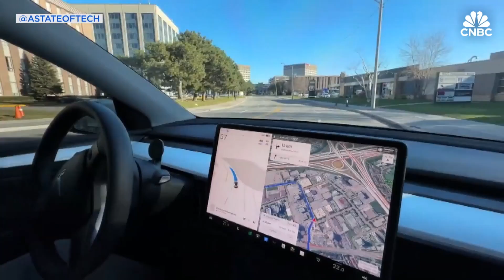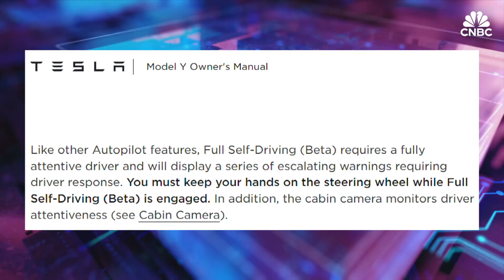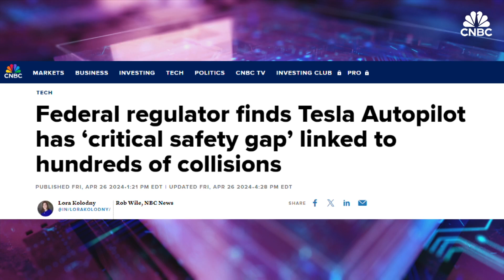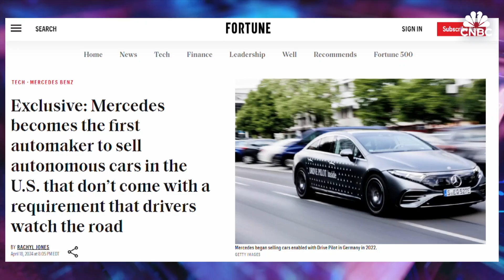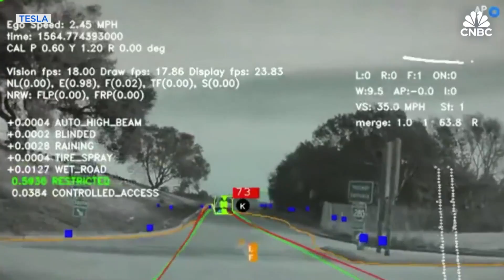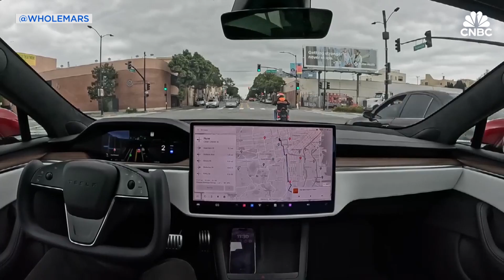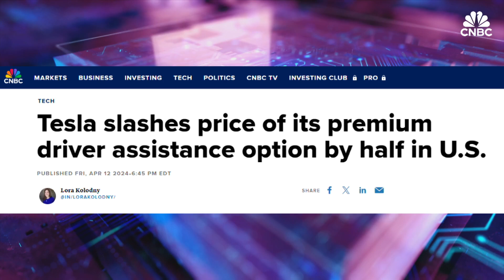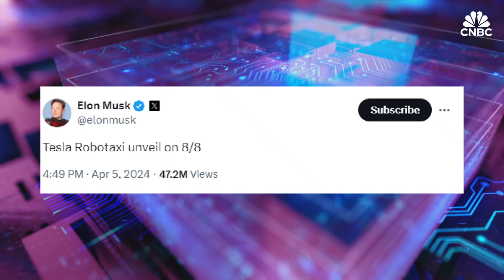Tesla's big gamble: Full Self-Driving in the wild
Full Self-Driving, or FSD, is one of the most controversial parts of Elon Musk’s Tesla strategy, with regulators calling the branding misleading and dangerous. That means more data -- an essential component to any company trying to develop autonomous driving. Tesla’s approach to gathering all that data could prove all of Musk’s naysayers wrong, or leave it continuing to play catch up with more advanced self-driving tech. This week on TechCheck, Tesla’s big FSD gamble.

0:00 – Tesla’s Big Gamble
5:00  - The Data Factor
8:14 – Search for Subscription Revenue

Written and produced by: Jasmine Wu, Laura Batchelor & Deirdre Bosa